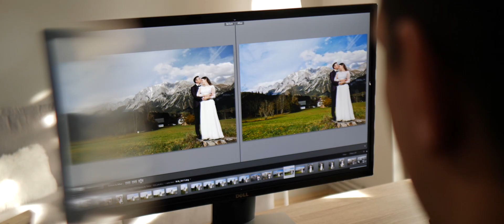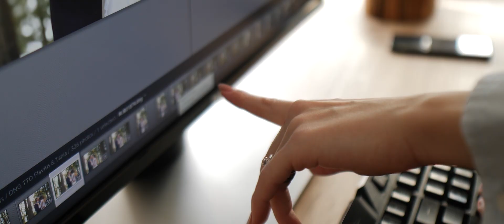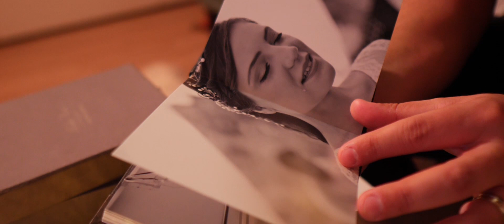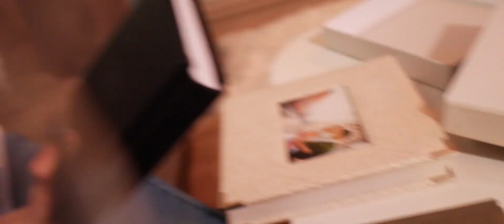De la vis la FOTOGRAF DE NUNTA - Ruben Cosa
Let me tell you our story,
When I met this beautiful lady I knew that she was the one. From then to now she supported me in everything I did even if my dreams were big. My beginning was weak but God sent me this angel to help me become the man and the photographer I am today and now we are stronger because we are together. We love to travel the world and meet people who really love each other, like we do. In the end I think that our greatest purpose is to create what we dreamed the most:
Romantic photography ~ for people in love

Thank you for the video !